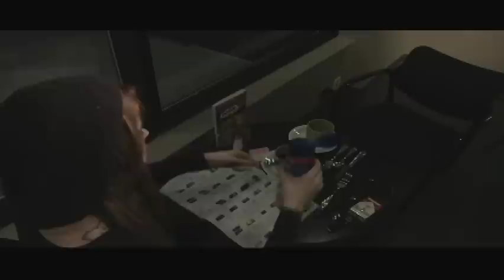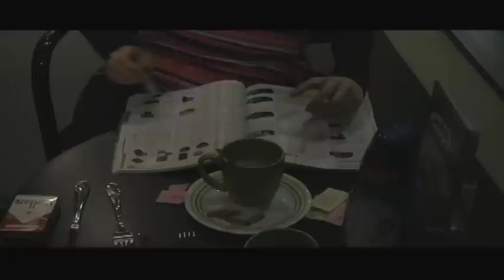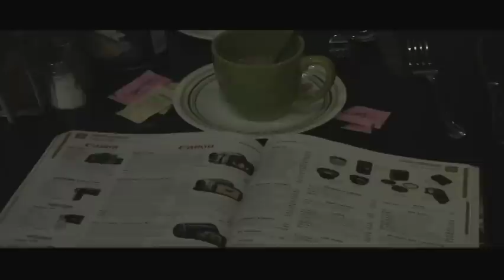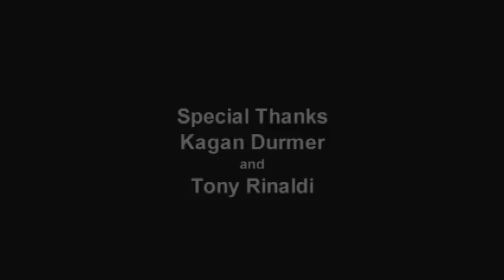Coffee and Cigarettes: Renee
A reenactment and final project for my single camera class of the Renee French scene from Jim Jarmousch's Coffee and Cigarettes. Enjoy!